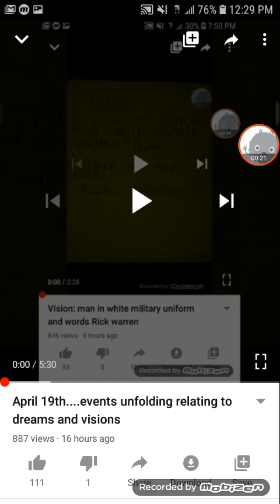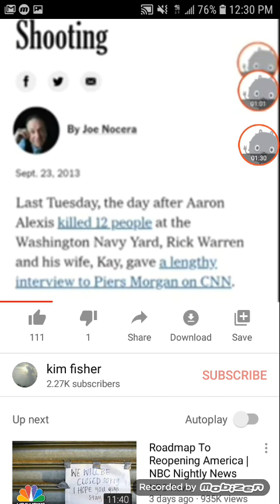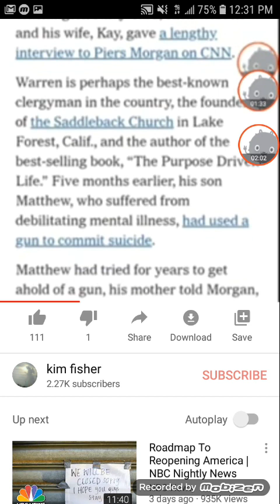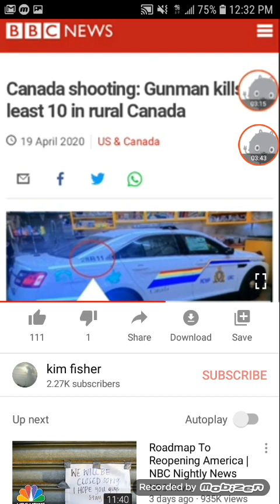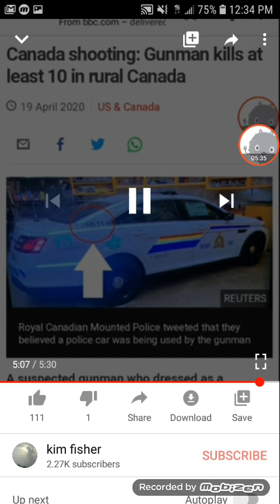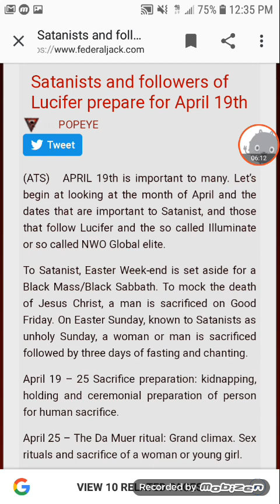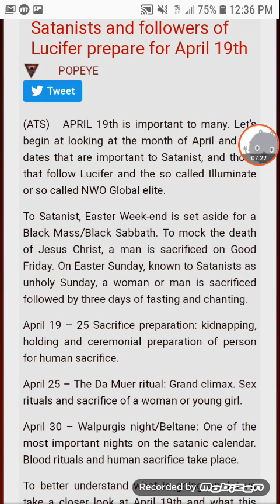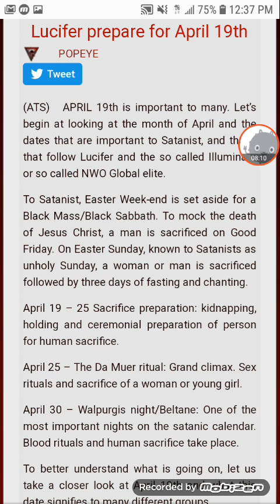Understanding of april 19th